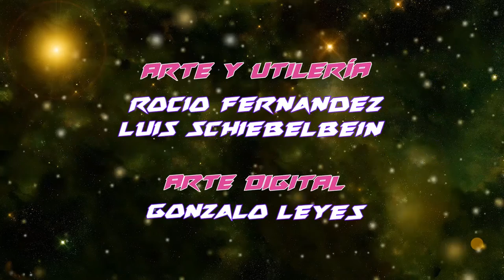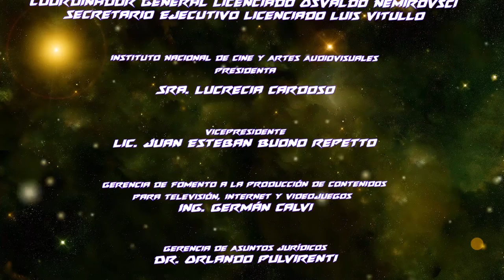VIAJEROS ESTELARES - CAP 50 Alvear